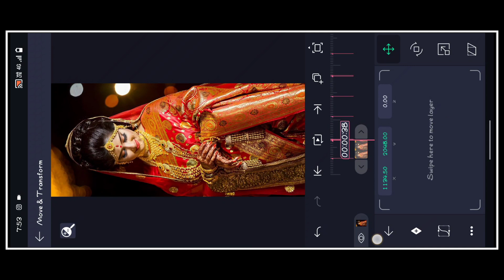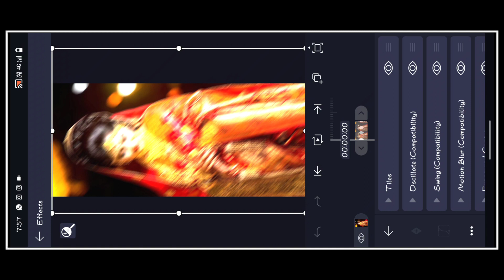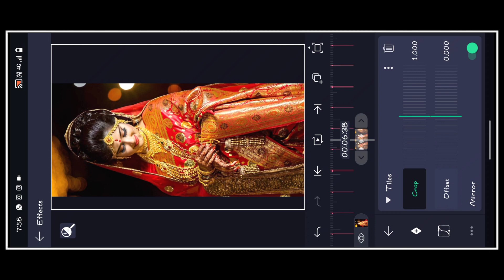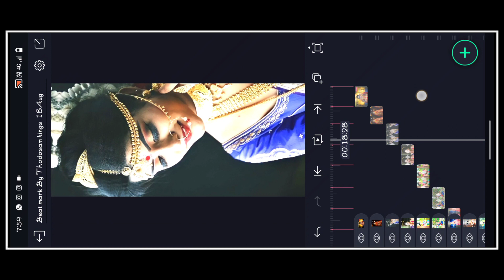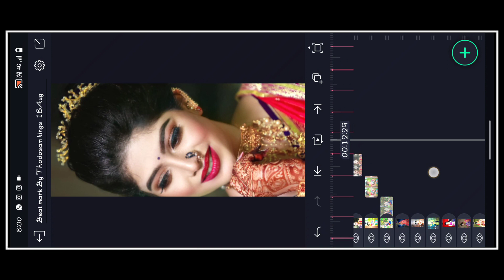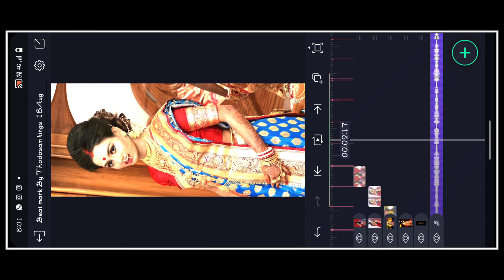🥰New Trending Bgm Video Editing in Alight motion /sele Sele Sele yinuma🥰🤩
New Alight Motion Trending Love  video editing status editing Instag trending Edit

Please contact.